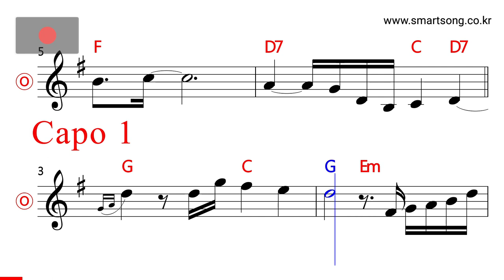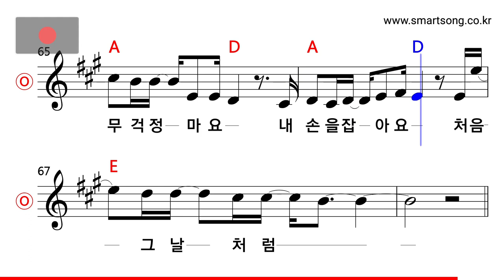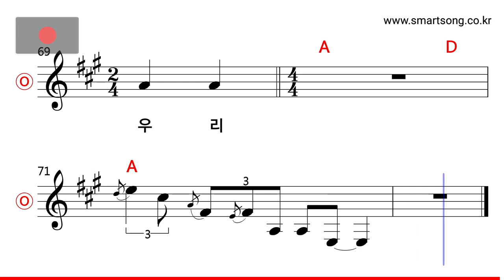신효범 - 사랑하게 될 줄 알았어 MR